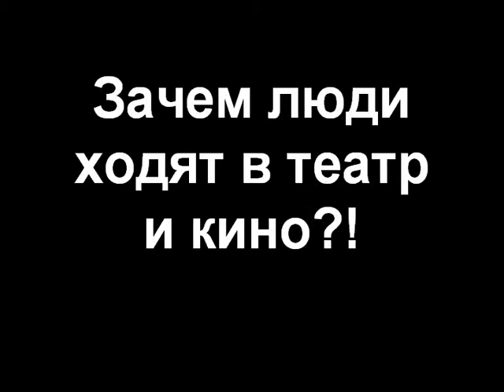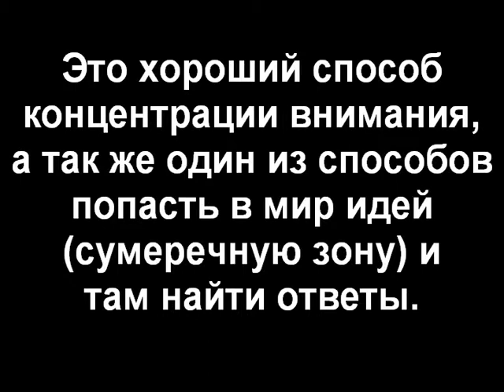97/102 Видео Урок по актерскому мастерству: Зачем люди ходят в театр?